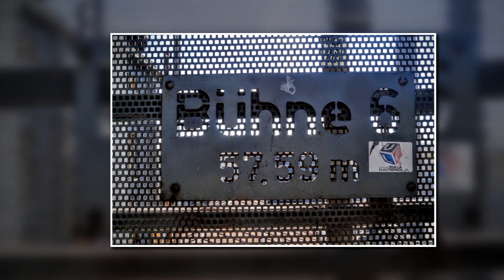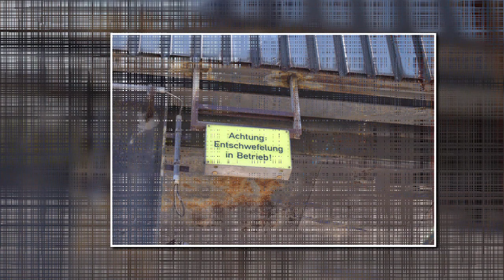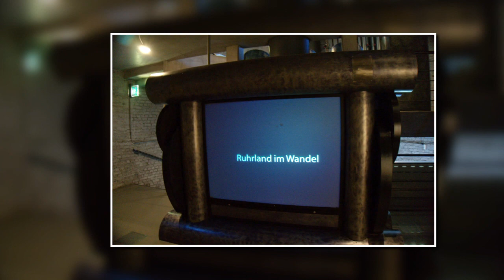FRÜHLING LÄSST SEIN BLAUES BAND ÜBER DEM RUHRPOTT FLATTERN